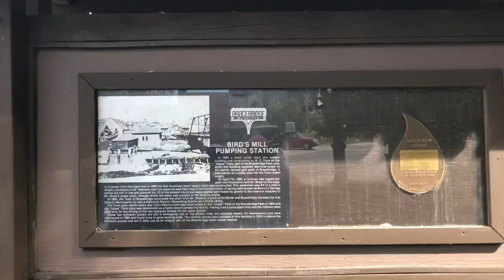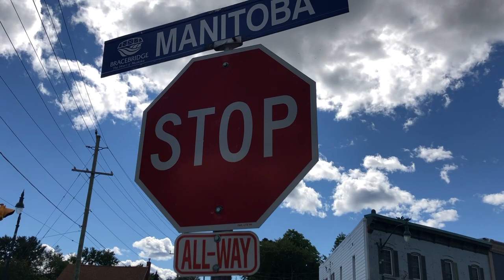Bracebridge | Muskoka | Ontario | Walking Tour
Bracebridge is in the heart of Muskoka cottage country in Canada. An area known for its natural beauty and is home to many different lakes, rivers, and waterfalls.

@Inspirational Quest
Inspirational Quest